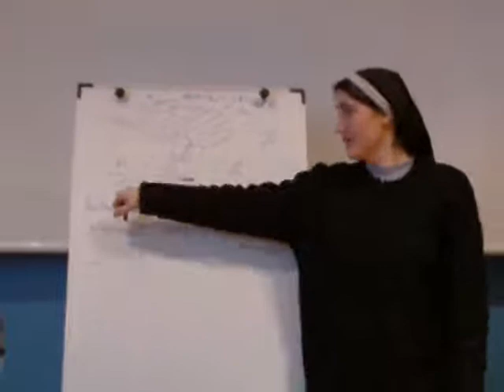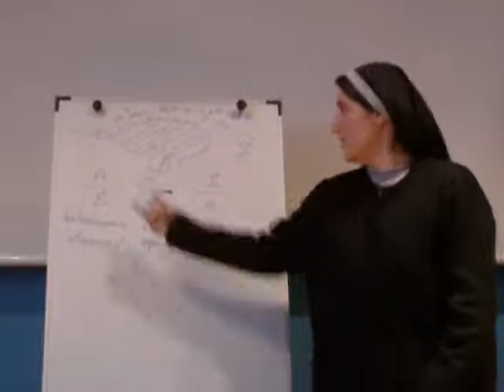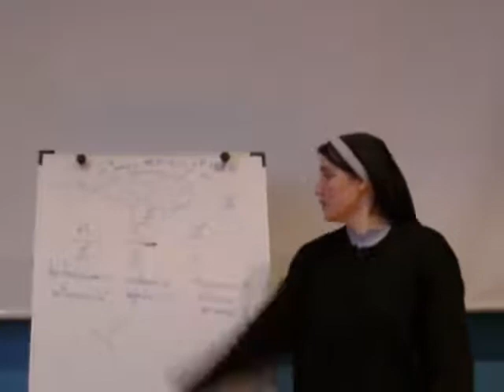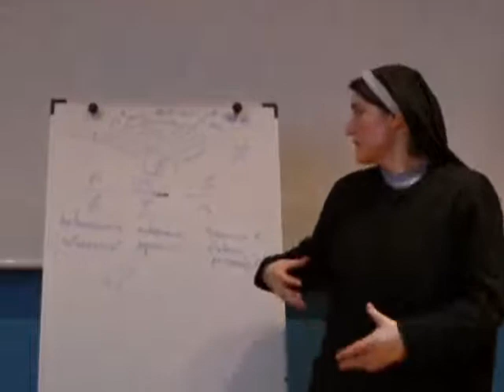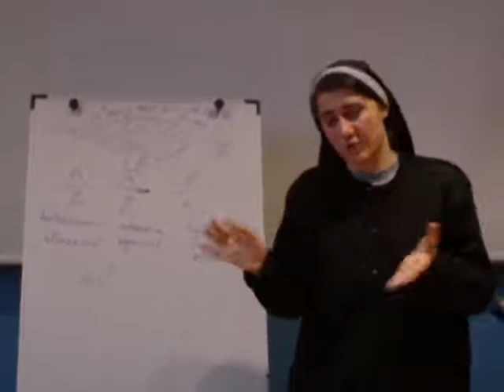Teresa Forcades 9/9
Teresa Forcades "El repte de donar sentir al cos: El paradigma científico medic l experiencia religiosa" Master en estudios de la Libertad Femenina Universitat de Barcelona marzo 2010